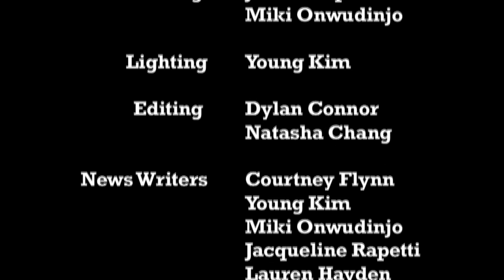News Show 513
Join Gina-Maria-Garcia and Montana Frederick for an excellent news broadcast, brought to you only by NUTV.